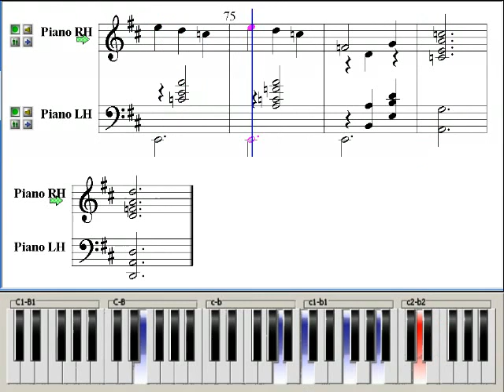Gymnopedie ~ Music Piano Sheet